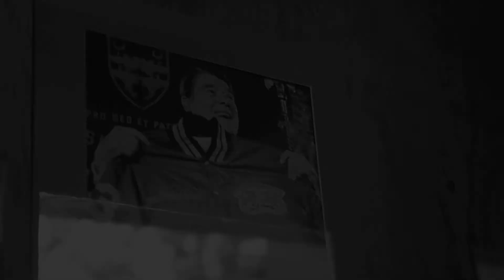Voices of Carroll - Father Ed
The "Voices of Carroll" series presents an interview with Fr. Ed Flanagan, a Franciscan monk and alum of ACHS from the first graduating class of 1955.